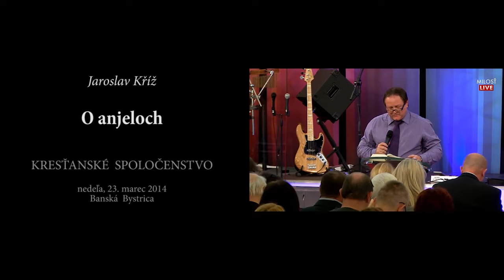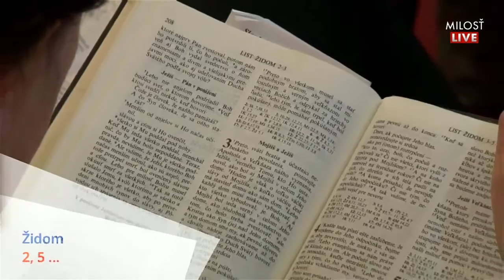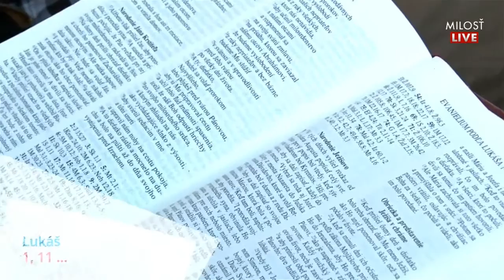Jaroslav Kříž - O anjeloch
Záznam z bohoslužby Kresťanského spoločenstva, B. Bystrica, 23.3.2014.